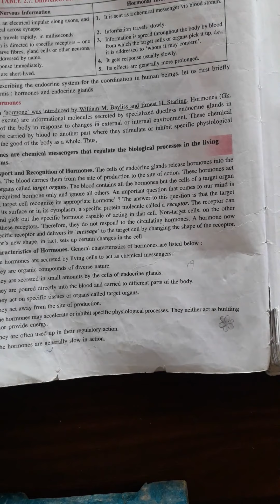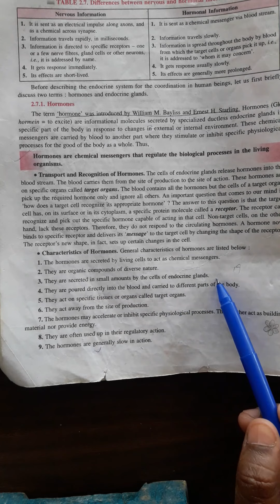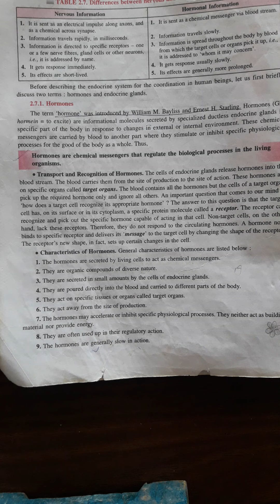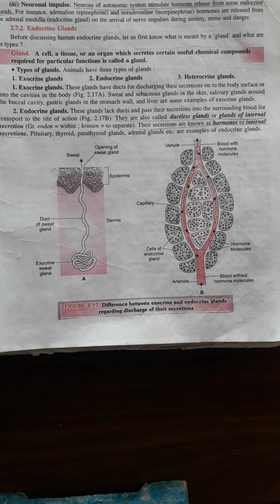Endocrine System Part I Class 10